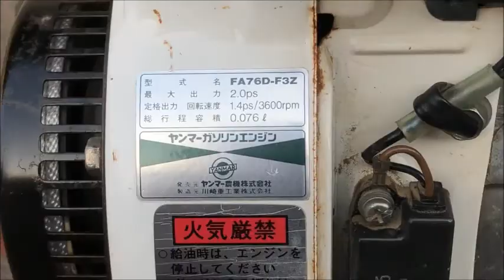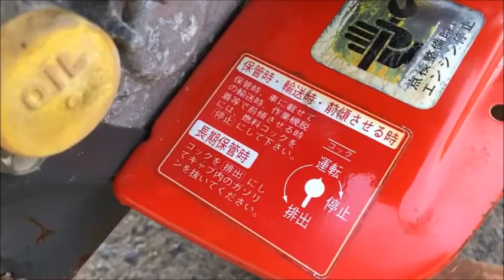ヤンマー マイティラー YOU 2馬力 エンジン 耕運機 MT2 スパイラルローター仕様 使ってみました